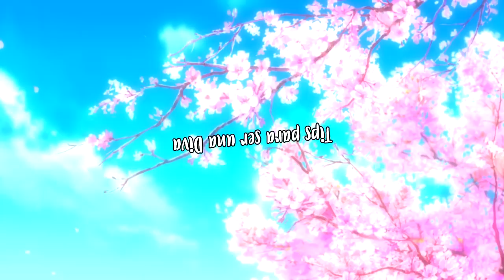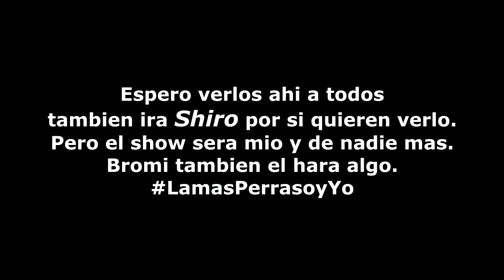Tips para ser una Diva de Kpop *Tips de KBEAUTY* | NOS VAMOS A CONOCER EN EL JFEST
Chingus Gracias a mis amigos de From Soko To Tokyo, una tiendita de maquillaje y productos de belleza Coreanos nos vamos a poder conocer.
Por primera vez podrán ver a la verdadera Diva del Kpop.
Sakura-Unni y Yo estaremos como invitados de From Soko To Tokyo en su stand dentro del Jfest en la Ciudad de México el día 05 y 06 de Mayo a partir de las 12:30 del día,  en la Expo Reforma. Búsquenos en el Stand 21 Planta Baja frente a la entrada.